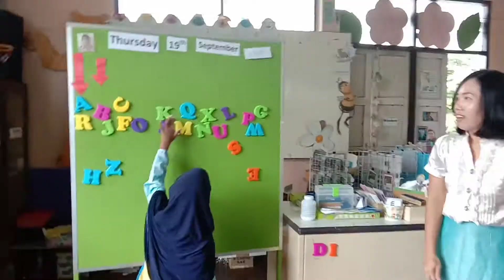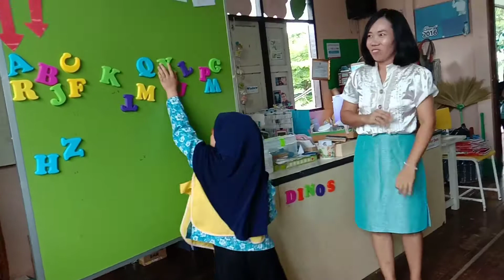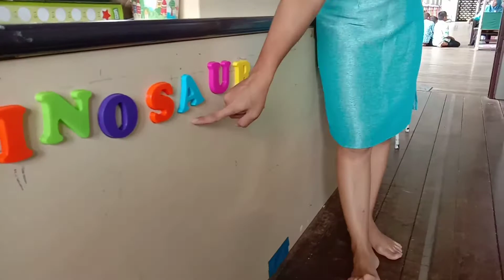เมื่ออนุบาลเรียนภาษาอังกฤษก็จะป่วนนิดแต่สนุกสนาน